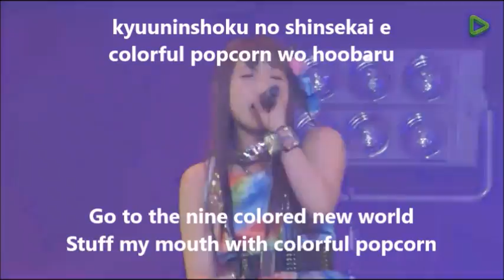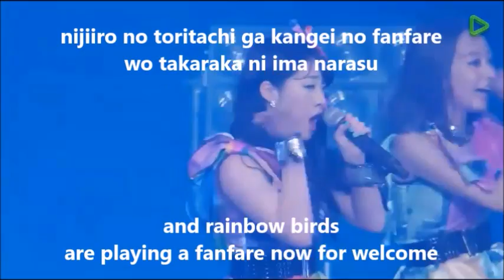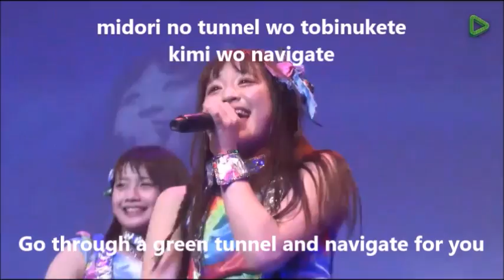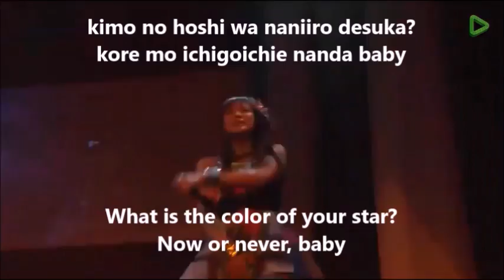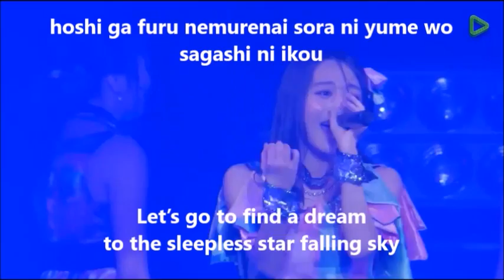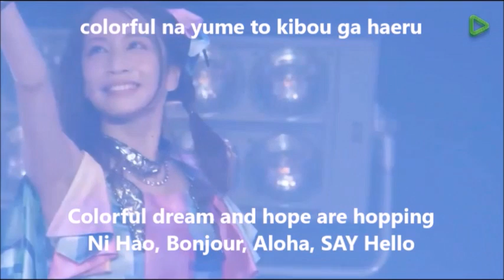Cheeky Parade/Colorful Starlight [ROM/ENG subbed] チキパ/カラフルスターライト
@JAM 2016 Day 1
May. 21st 2016 at Zepp DiverCity Tokyo

All videoclips used to make this video are copyright and owned by the recording artists and their labels.
All media used in this video will be credited to their respectful owners.